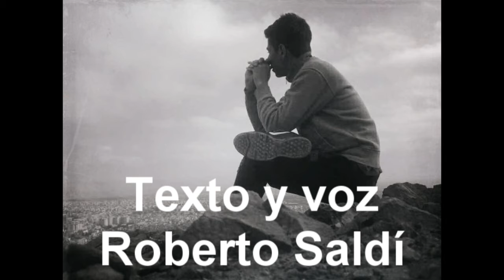Tanto te esperé - Roberto Saldí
Poema relato.